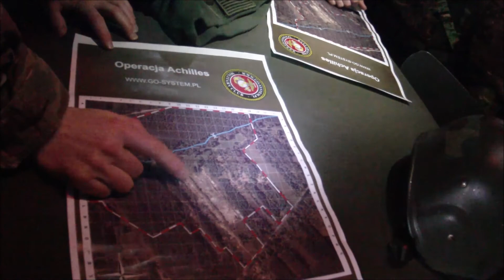Operacja Achilles I 2016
Chaos, eksplozje, zniszczenie - Pierwszy dzień operacji Achilles dobiega końca. Toczone walki okryte były nienawiścią oraz brutalnością wobec przeciwnika. Żołnierze obu stron nie szczędzili języka licytując się w obelgach - Ty ch , K a to jedynie część słów obrazujących zażartość konfrontacji.
Już pierwszego dnia po obu stronach zaobserwowano kreowanie bojowników legend podnoszących morale braci. Mowa o tak zwanych "Terminatorach", żołnierzy niewrażliwych na ogień przeciwnika. Ile w tym prawdy? Nie sposób ocenić, jednak z pewnością wojownicy okrzyknięci tym mianem inspirowali braci broni do parcia w przód oraz wzbudzali lęk jak i niesmak w szeregach przeciwnika.